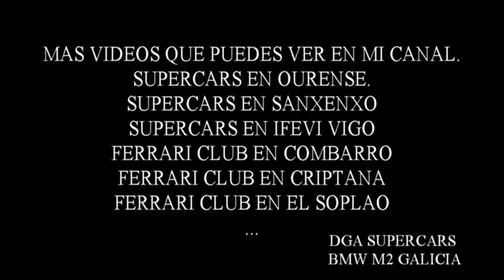bmw m2 370cv en sanxenxo galicia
visita mi canal supercars en youtube con mas de 800 videos
eventos supercars y ferrari en españa,portugal,italia andorra y francia